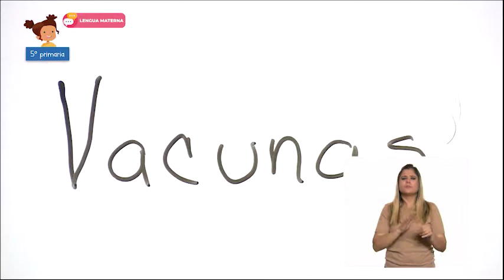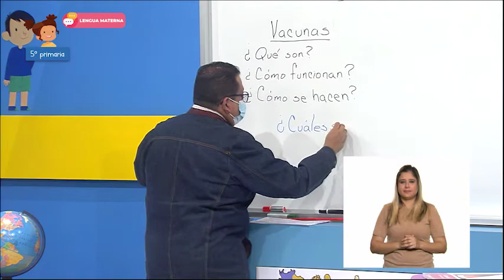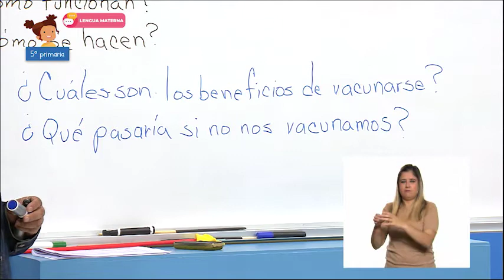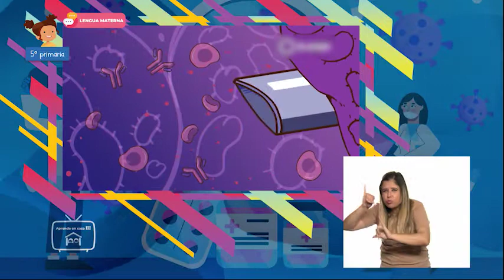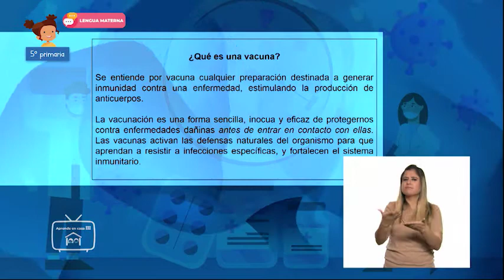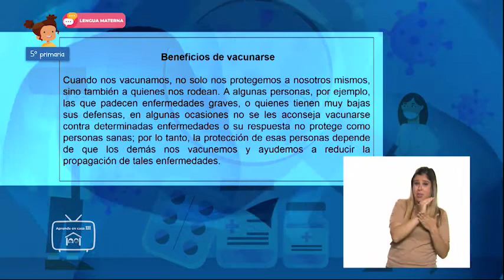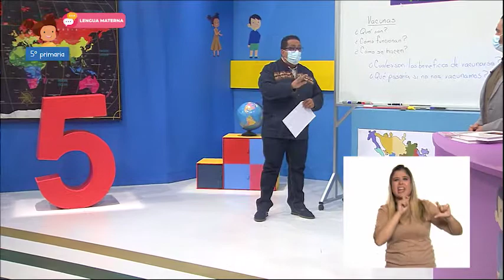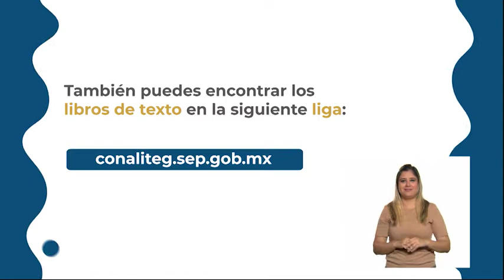5º Primaria - Lengua Materna - Elegimos un tema para escribir un artículo de divulgación